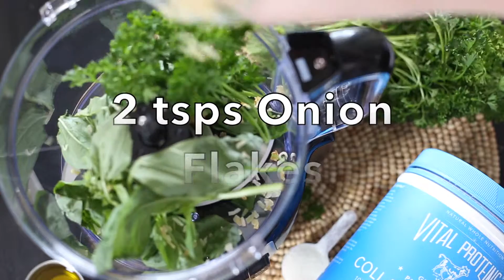Green Goddess Dip or Dressing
Catch my 140 character thoughts on Twitter: @ezpzmealz